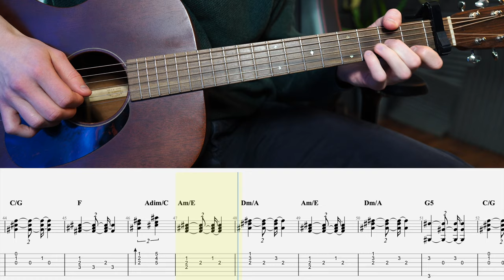Tangelo - Red Hot Chili Peppers (Lesson)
In the link below, you'll get:
►Tabs (Guitar Pro & PDF)
►Gear/plugins settings:

▶CABS◀
Cab sim: Two Notes Torpedo Wall of Sound

▶GUITARS◀
Acoustic: Martin 000-15m (not available on Thomann)
Bass: Fender American Standard P-bass (discontinued)

Sunburst tele is stock